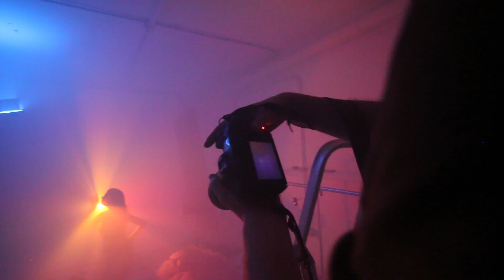📸 IDEAS CREATIVAS para hacer fotos con SUNSET LAMP 💡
Probamos la sunset lamp de Celia para hacer fotos y te doy unas cuantas ideas creativas para hacer fotos originales y divertidas.

Modelo: @celiablam
Cámara: @patriciaalons

___________(Info)____________